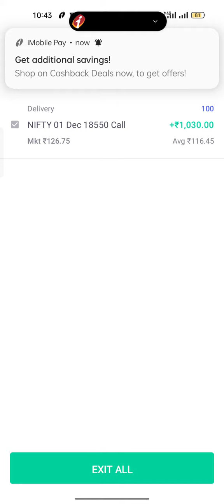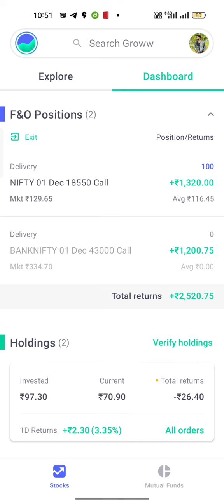Today Profit in Option Trading | Share market | Stock Market | Intraday Trading